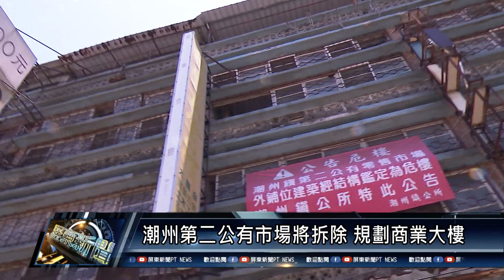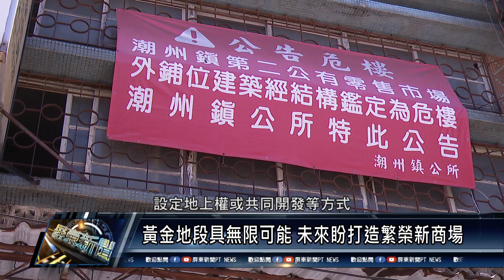潮州/交通建設 110 0521潮州第二公有市場將拆除 規劃商業大樓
屏東縣潮州鎮第二公有零售市場，位於潮州鎮的商業蛋黃區，距離潮州火車站步行只需3分鐘，但隨著商圈轉移，市場沒落廢除，在鎮公所請技師鑑定後，將市場公告為危樓，並強制住戶搬遷，近期預計開始拆除重整，未來規劃重建商業大樓，讓地方對市場未來發展，充滿想像。